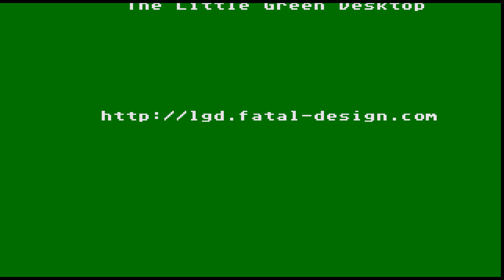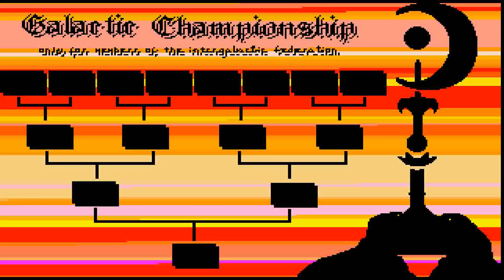ATARI ST SPACEBALL SPACE BALL AKA STARBALL STAR BALL OTHER GAME FROM RAINBOW ARTS In 1988 st zip STE